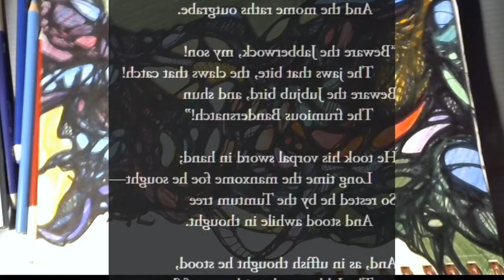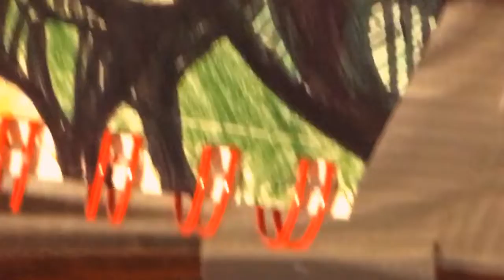kevRWK - Drawing - Through The Looking Glass 1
kevRWK (Kevin Mahoney) drawing in a sketchbook with a black felt tip marker and colored pencils.  Audio from "Through the Looking Glass" by Lewis Carroll, provided by Librivox.org.